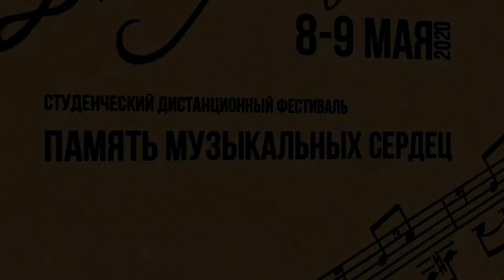«Молодые звезды Московской консерватории». 1 отделение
Фрагмент программы концертного цикла «Молодые звёзды Московской консерватории».

25 января 2019 года состоялся праздник молодости и фантазии:
в Большом зале Московской консерватории прошёл шестой концерт
студенческого цикла «Молодые звёзды Московской консерватории», в котором традиционно приняли участие студенты и ассистенты-стажёры Московской консерватории.

Руководитель концертных программ цикла и ведущая Марта Глазкова
Программа:

Мендельсон. фортепианное трио №2 c moll (Finale)
Исполняет Рубинштейн - трио:
Никита Каплунов (фортепиано)
Арина Зеленина (скрипка)
Владислав Алмакаев (виолончель)

Моцарт. Адажио и Рондо для стеклянной гармоники(челеста) флейты, гобоя, альта и
виолончели
Исполняет квинтет в составе:
Антон Вереницын (челеста)
Екатерина Рождественская (флейта)
Анна Лимановская (гобой)
Маргарита Пичужкина (альт)
Мария Андреева (виолончель) .

Оффенбах. Куплеты Олимпии из оперы «Сказки Гофмана»
Исполняет Дарья Волкова (сопрано)
Партия фортепиано - Ксения Парфинович

Л. Тюйе. Секстет для флейты, гобоя, кларнета, фагота, валторны и фортепиано
3 часть (Гавот)
Исполняет секстет в составе:
Артём Васильев (флейта)
Павел Чередниченко (гобой)
Даниил Пасека (кларнет)
Михаил Суменков (валторна)
Алексей Левин (фагот)
Виктория Короленок  (фортепиано)

Римский-Корсаков. Квинтет для фортепиано, флейты, кларнета, валторны и фагота си-
бемоль мажор (1 часть)
Валентина Швецова (Фортепиано)
Олена Безносикова-Полторацкая (флейта)
Рузалия Касимова (кларнет)
Василий Носаков (валторна)
Владимир Елистратов (фагот)

Гроховский «Цыганская рапсодия»
Исполняет Виктория Тульская (скрипка)
Партия фортепиано - Владимир Иванов

Соллима «lamentatio»
Исполняет: Григорий Филипченко (виолончель)